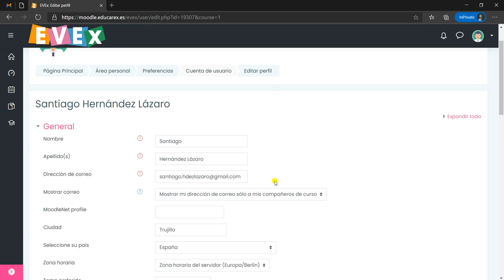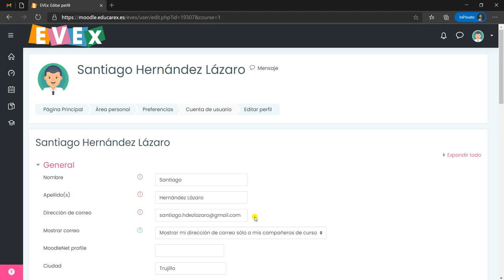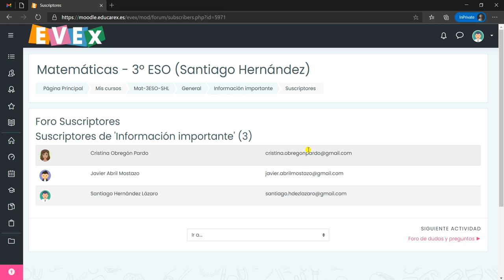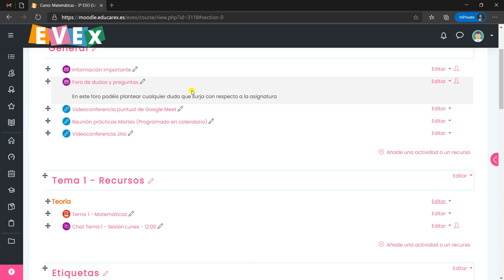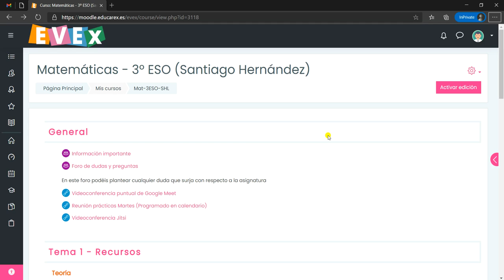Evex Moodle.26 Notificaciones y Suscripciones